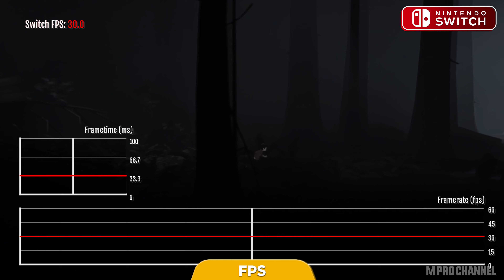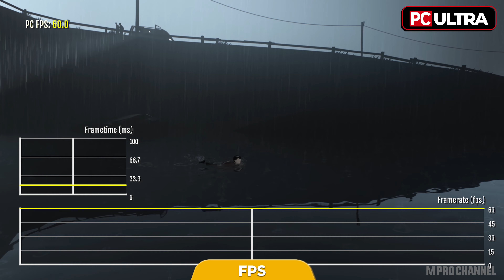INSIDE | Switch vs PS4 vs PS5 vs Xbox One vs Series X vs PC | Graphics Comparison (Side by Side) 4K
📜| INSIDE: Critically acclaimed puzzle-platformer. Control a boy in a haunting world. Solve puzzles, evade enemies. Atmosphere, visuals, and narrative shine. Available on PlayStation 4, Xbox One, Nintendo Switch, and PC.

00:00 Resolution
00:40 Texture Detail
01:09 Anisotropic Filtering
01:52 Water
02:27 Controls
02:47 Animation
03:50 Light
04:27 Water Reflection
05:20 FPS - Switch
05:50 FPS - PS4
06:20 FPS - Xbox One
06:51 FPS - PS5
07:21 FPS - Series X
07:51 FPS - PC

⚠️ All Footages Recorded From Real Consoles ⚠️